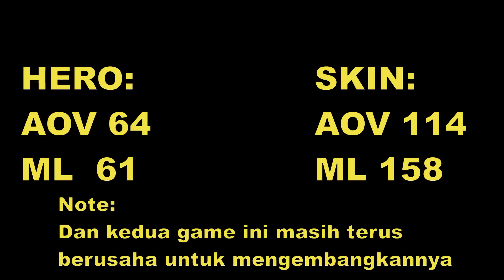AOV ATAU ML? Mana yang lebih baik?